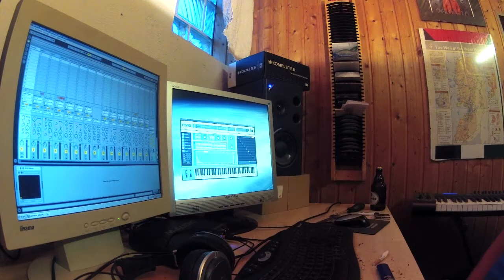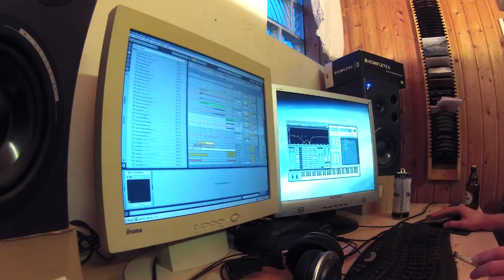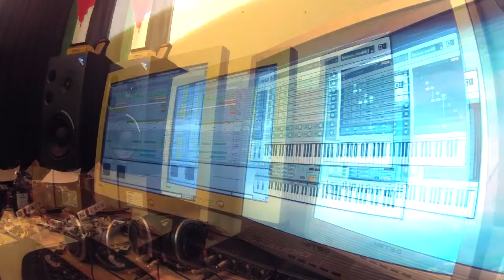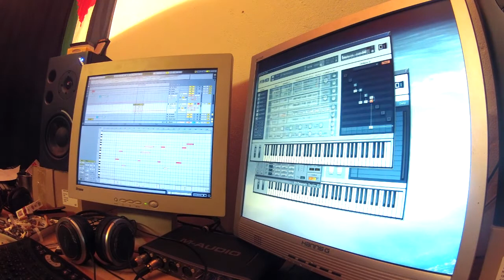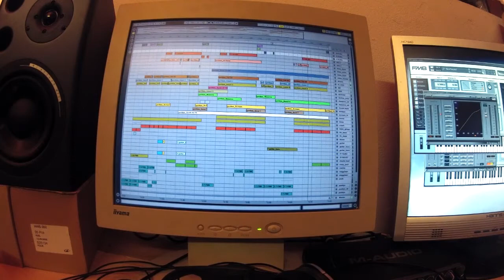Leisure-B Studio Session - Working on the new Indikings track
Short inbetweener of the work on the new Indikings track.